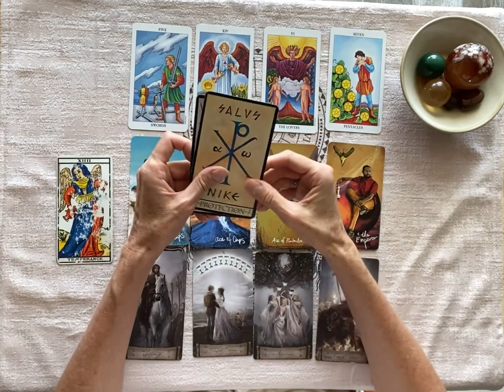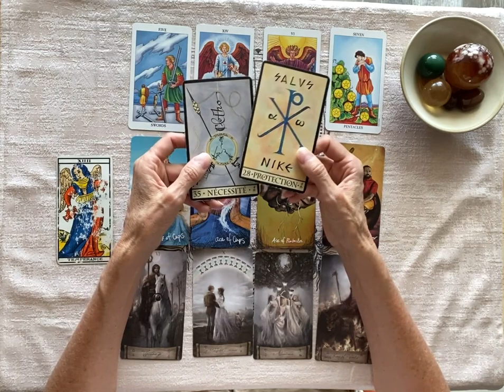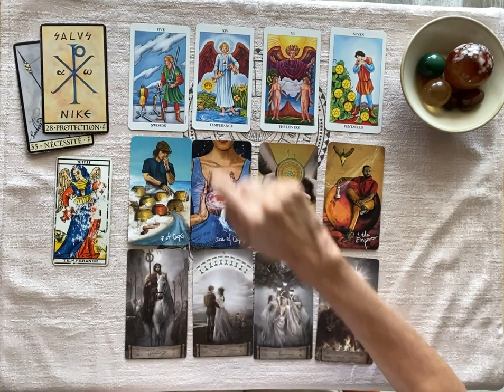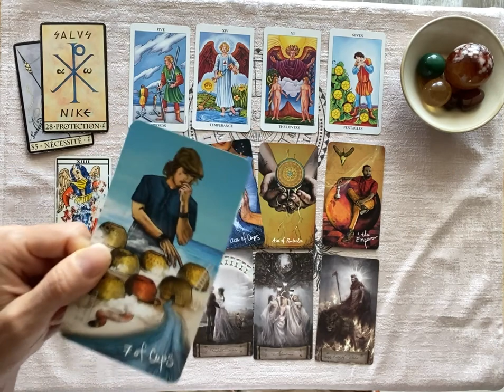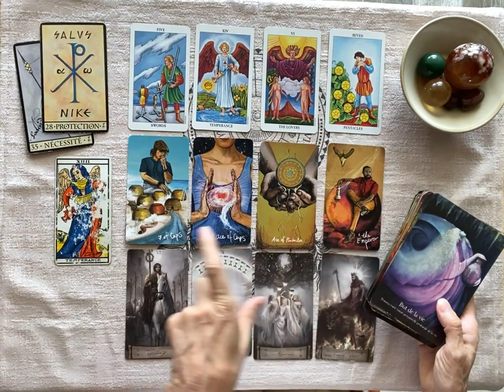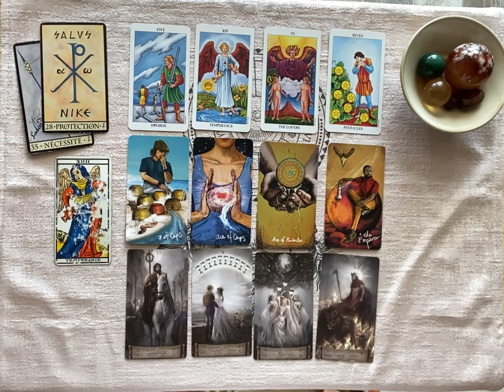GUIDANCE AOUT ANNEE 5 : Profiter du moment